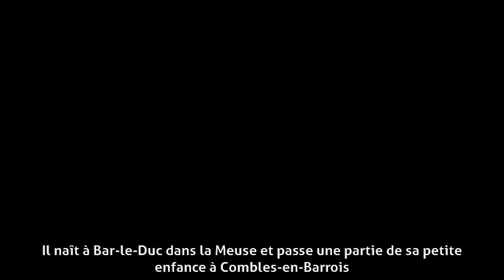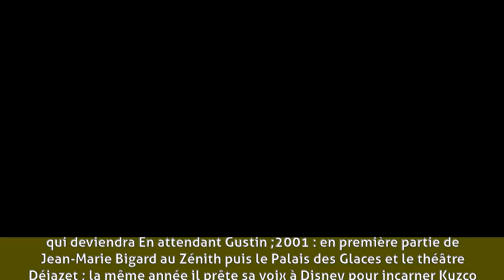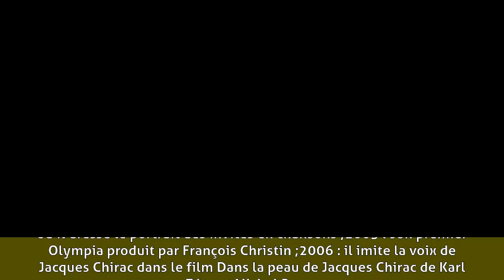Didier Gustin - Biographie